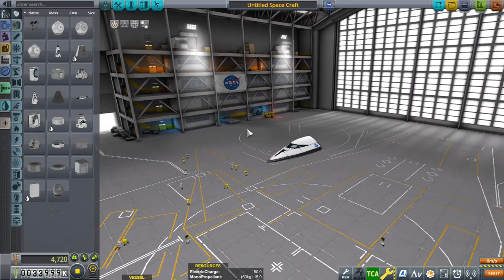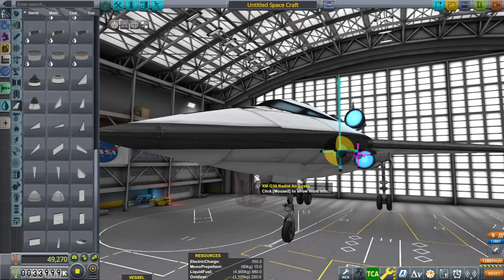Kerbal Space Program (KSP) - How to build a (space) plane, fly it and (almost) land it!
Showcasing an amazing game - Kerbal Space Program. In this episode we will build a (space) plane, fly it, and attempt to land it! Enjoy! This version of KSP includes 42 mods. Here are some of the most important (I recommend that you can install the mods using the KChan program) :

BetterTimeWarpContinued
INSTANTIATOR
Interstellar Redistributable
Interstellar Technologies - A KSPI-E Expansion
Scatterer
Singularity
Textures Unlimited
TweakScale - Rescale Everything!
Waterfall Core
Zero MiniAVC
Throttle Controlled Avionics
Toolbar Controller
and a few more, in total 42 mods.